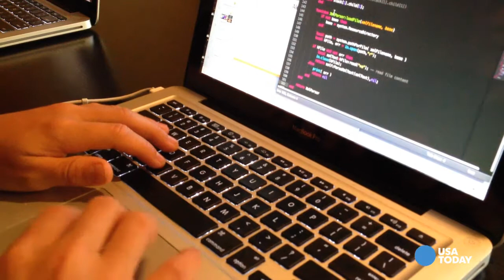Menlo App Academy: Every kid should learn to code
Max Colbert and Matt Dillabough, two teenage founders of Menlo App Academy, believe that doing is like learning how to read, everyone kid should do it.